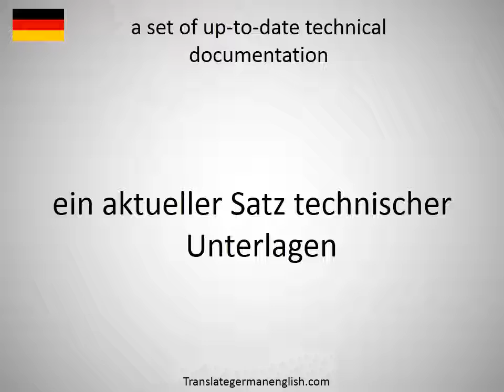How to say a set of up-to-date technical documentation in German?